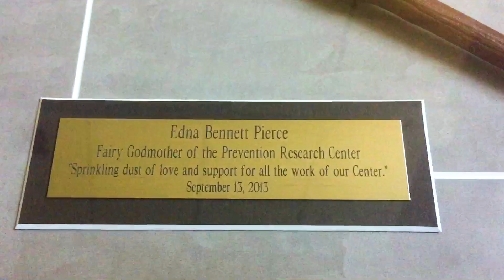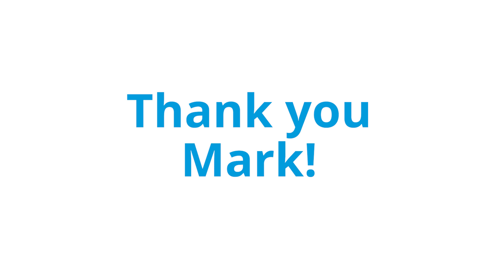Celebrating the Legacy of Mark Greenberg, a Pioneer in Prevention Science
Get to know Mark Greenberg, founding director of the Edna Bennett Pierce Prevention Research Center, through the eyes of some the many people he has mentored, and are now also leaders in the field of prevention science. For more info., visit his web page here: